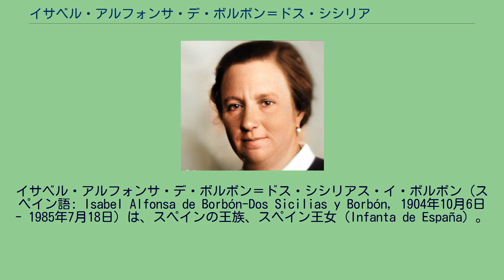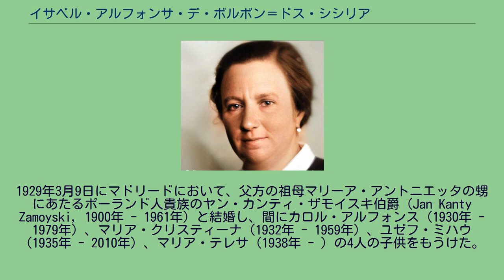イサベル・アルフォンサ・デ・ボルボン＝ドス・シシリアス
イサベル・アルフォンサ・デ・ボルボン＝ドス・シシリアス・イ・ボルボン（スペイン語: Isabel Alfonsa de Borbón-Dos Sicilias y Borbón, 1904年10月6日 - 1985年7月18日）は、スペインの王族、スペイン王女（Infanta de España）。
結婚によりザモイスカ伯爵夫人を名乗った。
スペイン王フアン・カルロス1世の母方の伯母にあたる。
両シチリア王家出身のカラブリア公カルロ・タンクレーディと、その最初の妻でスペイン王アルフォンソ12世の娘であるマリア・デ・ラス・メルセデスとの間の第3子、長女として生まれた。
母はイサベルを出産した際に死去し、父は1907年にルイーズ・ドルレアンと再婚した。
叔父のスペイン王アルフォンソ13世の特旨により、スペイン王家の外孫でありながら、スペイン王女の称号を授けられている。
1929年3月9日にマドリードにおいて、父方の祖母マリーア・アントニエッタの甥にあたるポーランド人貴族のヤン・カンティ・ザモイスキ伯爵（Jan Kanty Zamoyski, 1900年 - 1961年）と結婚し、間にカロル・アルフォンス（1930年 - 1979年）、マリア・クリスティーナ（1932年 - 1959年）、ユゼフ・ミハウ（1935年 - 2010年）、マリア・テレサ（1938年 - ）の4人の子供をもうけた。
結婚後はチェコスロヴァキアで暮らしていたが、1945年の赤軍の進駐に伴ってに母国へ亡命し、セビーリャ地方のバレンシーナ・デ・ラ・コンセプションに移住した。
1961年に未亡人となった後は修道院に隠棲し、1985年に死去すると、エル・エスコリアル修道院の王家の墓所に葬られた。